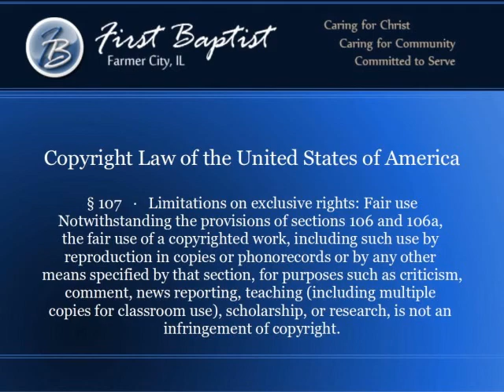New Wine... Or Old?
Pastor Mike Jenkins of First Baptist Church of Farmer City preaches on John 5 and explains what Jesus meant by new wine in old wine skins.